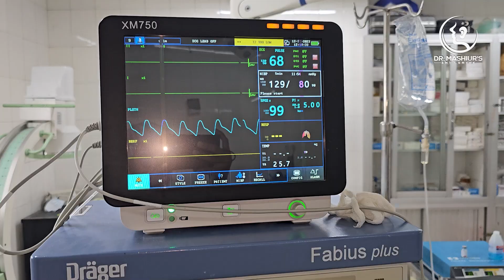নাকের হাড় বাঁকা কখন অপারেশন করবেন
এমবিবিএস,
এফসিপিএস-ইএনটি।
নাক কান গলা বিশেষজ্ঞ ও হেড নেক সার্জন।
নাক কান গলা রোগে উচ্চতর প্রশিক্ষণপ্রাপ্ত, চেন্নাই,কোলকাতা,মুম্বাই, হায়দ্রাবাদ (ভারত)

চেম্বার:খিদমাহ হাসপাতাল,
খিলগাঁও,
ঢাকা।
বৃহস্পতিবার বন্ধ।

সিরিয়ালের জন্যঃ

One of The Good ENT Doctor in Bangladesh
Dr. Md Mashiur Rahman
MBBS, FCPS (ENT)
ENT Specialist & Head Neck Surgeon

Associate Profesor & Head of
ENT Department
Bashundhara Ad Din Medical College, Dhaka.
Senior Consultant
Khidmah Hospital Ltd.
Khilgaon, Dhaka